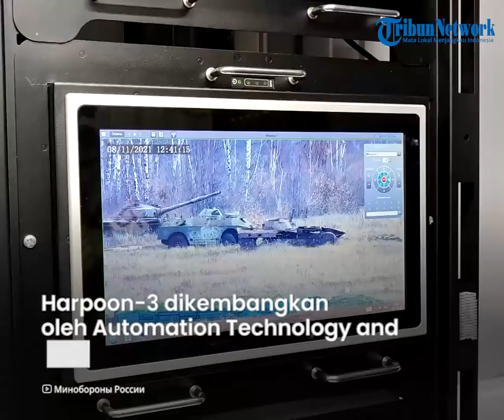Mengenal Senjata Anti Drone Harpoon 3 Rusia, Alat yang Sedang Diuji Coba untuk Hancurkan Ukraina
TRIBUN-VIDEO.COM - Pasukan Rusia terus menghadirkan senjata canggihnya di medan pertempuran untuk melawan Ukraina.

Terbaru, senjata elektronik anti-drone (EW) Harpoon-3 muncul di medan perang.

Senjata tersebut rupanya sedang diuji coba di lapangan oleh pasukan Rusia.

Lokasinya disebut berada di Ukraina utara menurut sebuah laporan.

Dikutip dari Tribunnews.com, Harpoon-3 dikembangkan oleh Automation Technology and Programming di Saint Petersburg.

Senjata itu dihadirkan untuk melawan ancaman drone ringan dan ultralight dengan sarana EW (anti-drone).

Diketahui, sistem tersebut pertama kali dihadirkan pada MAKS Air Show 2021.

Sistem ini juga dilengkapi senjata radio-elektronik yang dapat menekan saluran komunikasi dan navigasi drone komersial.

Sistem Harpoon-3 beroperasi pada frekuensi dari 433 hingga 5.800 MHz dan memiliki tiga mode jamming.

Jangkauan sistem ini dapat mencapai maksimum 2-3,5 kilometer.

Sebelumnya, Pasukan Kyiv telah menggunakan pesawat tak berawak komersial ringan dan ultra ringan untuk memantau hingga menyerang pasukan Rusia.

Namun hadirnya sistem anti-drone Rusia seperti Harpoon-3 diprediksi bisa membuat Rusia semakin kuat.

Produk ini pertama kali diumumkan dan digunakan militer Rusia pada 8 November 2021.

Alat ini pun sudah dites di medan konflik Nagorno-Karabakh.

Semua seri "Harpoon" dibuat dalam bentuk senjata anti-drone.

Harpoon-3 dapat digunakan sebagai senjata manual atau sebagai bagian dari sistem stasioner.

(Tribun-Video.com)

Artikel ini telah tayang di Tribunnews.com dengan judul Senjata Antidrone Harpoon-3 Rusia Muncul di Medan Tempur Ukraina,
Penulis: Setya Krisna Sumarga